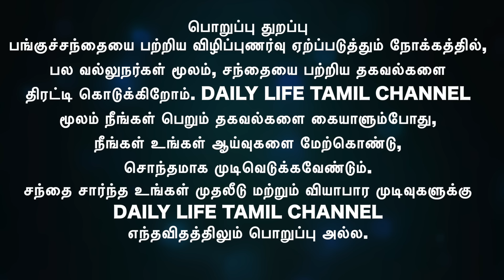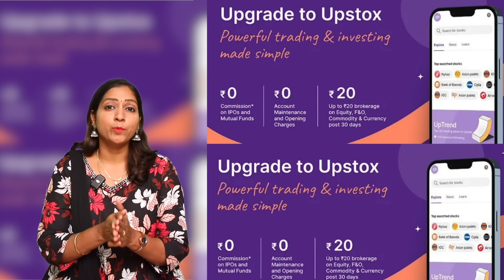அடித்து தூள் கிளப்பும் Market,முதலீட்டாளர்கள் Profit அள்ளும் நேரம்!